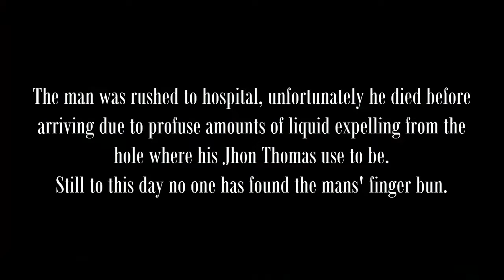Thief: The Invisible Penis Easter Egg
Just going about my business when I casually stumbled across a demon spawn missing his tootsie roll and still urinating!